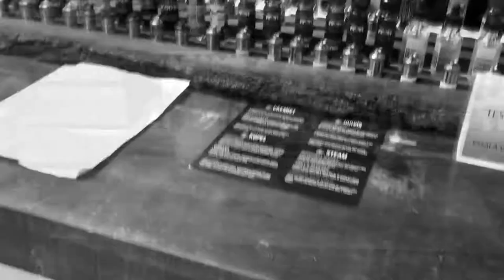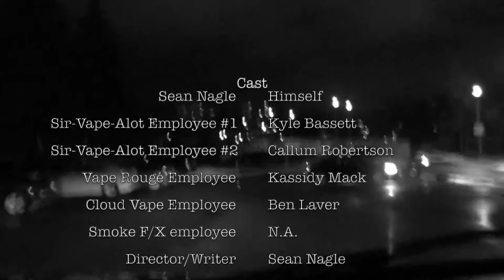Cloudchaser Bill 147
Technical Analysis:

 The film “cloudchaser” explores the community of e-cigarette products (tobacco cessation devices and smoking alternatives) and the vapists who distribute them. While the film gives a firsthand experience of an array of shops it becomes apparent that recently introduced government regulations like Bill 147 of this past October 17th have affected the way in which such products are sold, marketed, and controlled throughout Ontario. The film is centred within the downtown capital of Ottawa wherein shops and products are experienced, while different distributors expound their own thoughts about the culture of vaping, along with their views about the recently passed bill. This is achieved by utilizing multiple approaches (i.e passive, active) that serve to not only change the perspectives and vantages of the film, but is done so in a way that builds upon the filmmaking process in order to avoid creative traps like stagnation; or the monotony of a linear film. The purpose of the film is two-pronged; to showcase the diverse nature of such e-cigarette stores, and to define a government bill not by textual documents and legal professionals, but by the interpretations of the people who are directly subjected to such laws and regulations.